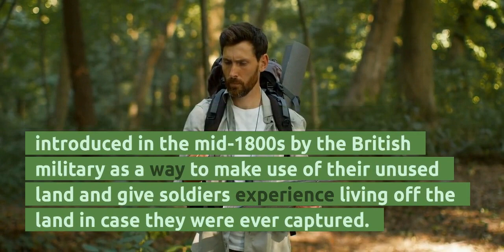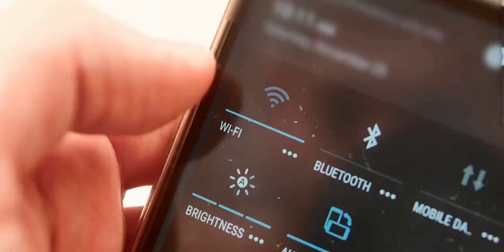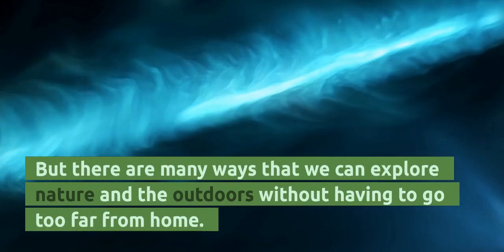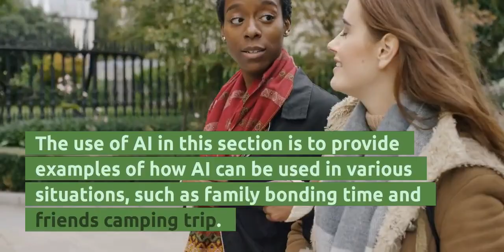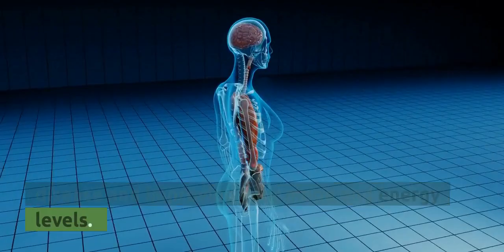5 Reasons Camping Is Awesome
In this video, I'm going to show you the top 5 reasons why camping is so much fun. Whether you're a child or a grown-up, these will make you want to pack your bags and go camping as soon as humanly possible.